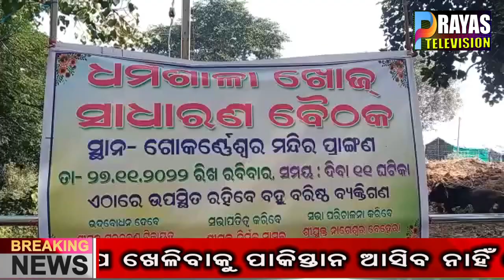ଧର୍ମଶାଳା ଖୋଜ ସାମାଜିକ ଅନୁଷ୍ଠାନ ଦ୍ୱରା ସାଧାରଣ ବୈଠକ